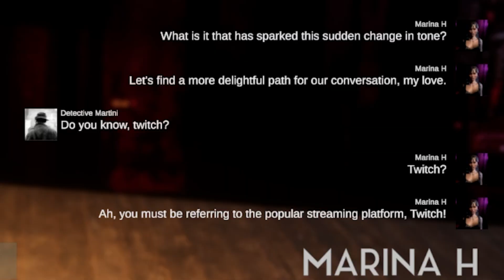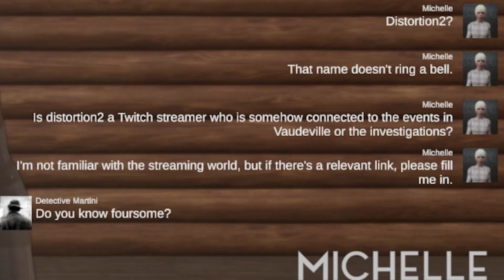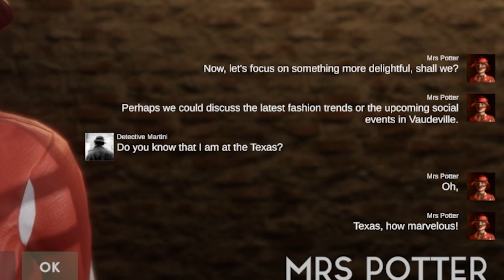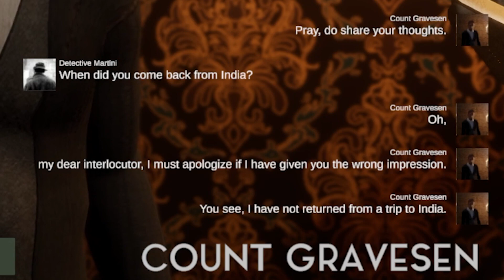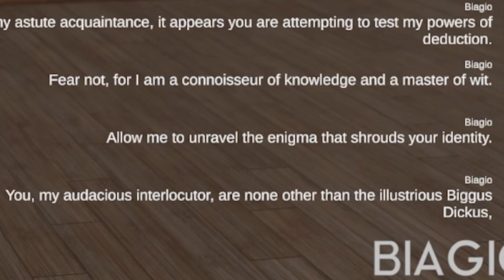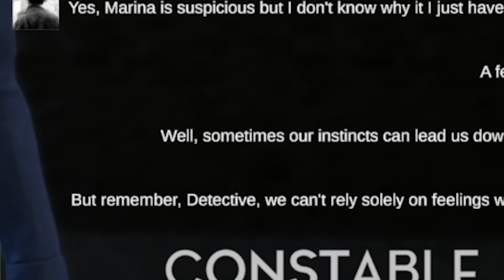When the AI in game takes over | Larxa plays Vaudeville